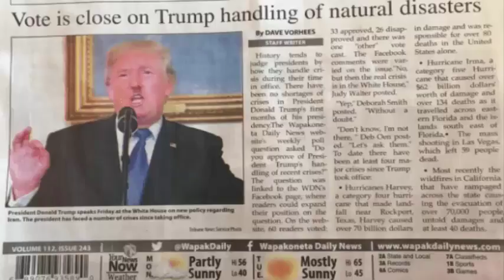Liberal Paper in HUGE Trouble After Doctoring Image to Make Trump Look Like Hitler